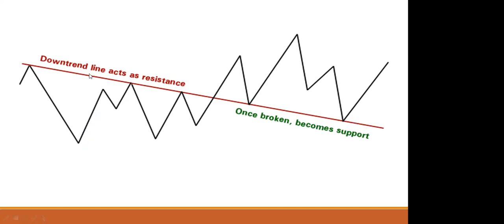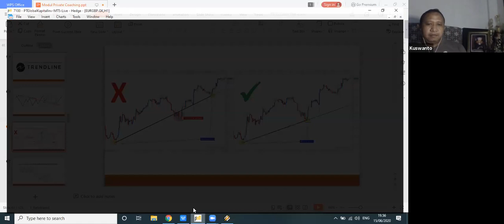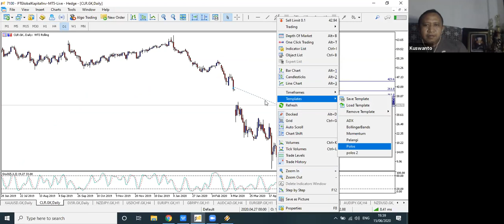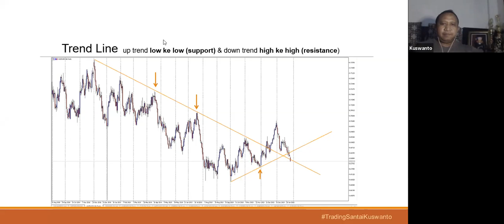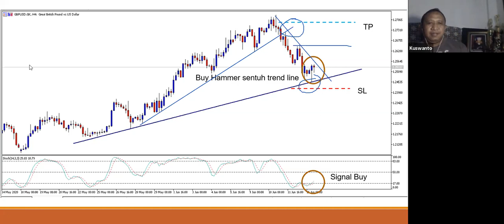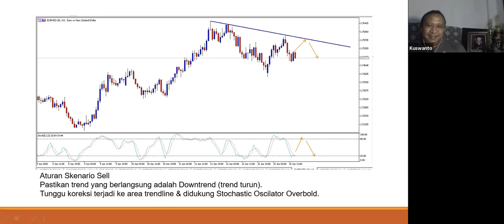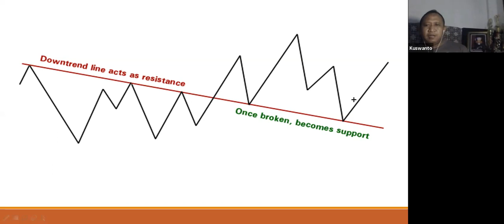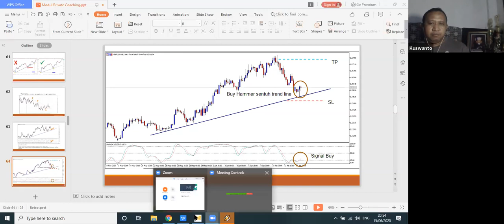Identifikasi Trend & Support Resistance Dengan Trend Line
Garis tren atau trendline adalah salah satu alat trading teknikal yang paling dasar digunakan oleh trader untuk menentukan arah tren serta di mana kemungkinan harga akan berubah arah. Untuk menggambar sebuah trendline maka trader akan menghubungkan minimal dua buah titik ekstrim tertinggi atau terendah.

Trendline berfungsi sebagai identifikasi trend & menentukan level support resistance, lalu bagaimana mengimplimentasikannya?, saksikan video ini lengkap.

Salam
Kuswanto